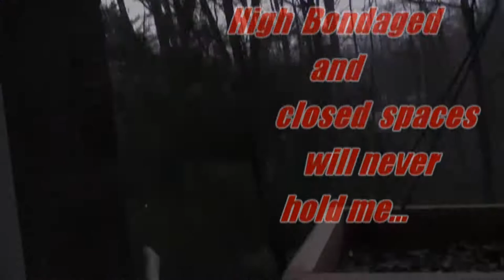The Wound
A red squirrel I call 'Lil Stripe' (dark stripe on arm) showing off his wounds. one scratch under the eye and into the ear and another on the back...
Music and high bondage mix from CCmixter by
Basematic
Mix called Elixer ft Adisa McKenzie